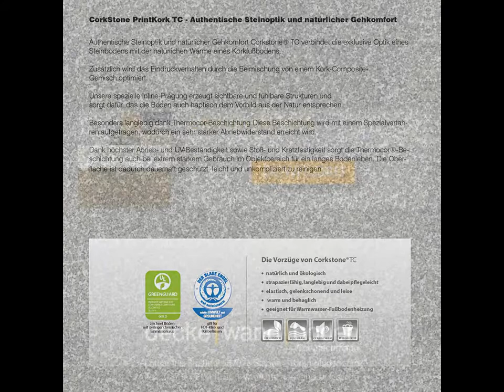Corpet Korkboden Printkork CorkStone TC Rosa Beta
CorkStone PrintKork TC - Authentische Steinoptik und natürlicher Gehkomfort

Authentische Steinoptik und natürlicher Gehkomfort Corkstone® TC verbindet die exklusive Optik eines Steinbodens mit der natürlichen Wärme eines Korkfußbodens.

Zusätzlich wird das Eindruckverhalten durch die Beimischung von einem Kork-Composite-Gemisch optimiert.

Unsere spezielle Inline-Prägung erzeugt sichtbare und fühlbare Strukturen und
sorgt dafür, das die Böden auch haptisch dem Vorbild aus der Natur entsprechen.

Besonders langlebig dank Thermocor-Beschichtung.
Diese Beschichtung wird mit einem Spezialverfahren aufgetragen, wodurch ein sehr starker Abriebwiderstand erreicht wird.

Dank höchster Abrieb- und UV-Beständigkeit sowie Stoß- und Kratzfestigkeit sorgt die Thermocor®-Beschichtung auch bei extrem starkem Gebrauch im Objektbereich für ein langes Bodenleben.

Die Oberfläche ist dadurch dauerhaft geschützt, leicht und unkompliziert zu reinigen

Quellennachweise :
Bildmaterial und Texte : Corpet Cork GmbH,  Goldschmidtstraße 6, 92318 Neumarkt

Sitz des Unternehmens :
Birmingham/Vereinigtes Königreich

Deutschland Geschäftsanschrift :
Albert-Schweitzer-Straße 4 A
57234 Wilnsdorf

Showroom / Ausstellung / Besucherzentrum :
Lothar-Irle-Straße 2
57074 Siegen Kaan Marienborn